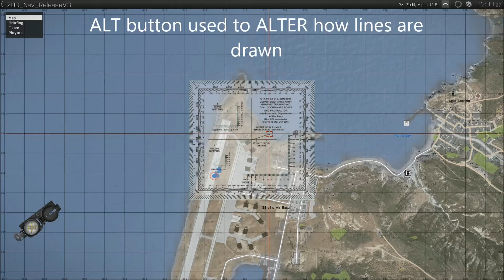ZOD NAV - Map Tools Pens demo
Pens are now in.
MP compatible, just finalising the transferring of map marks between players